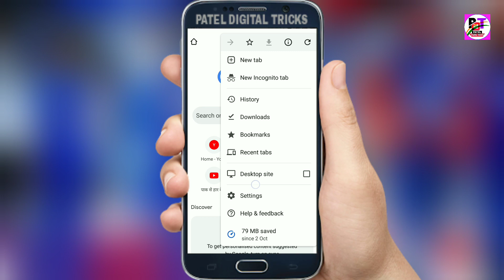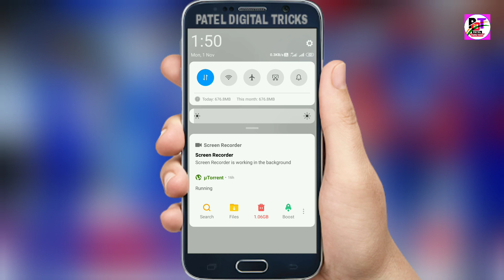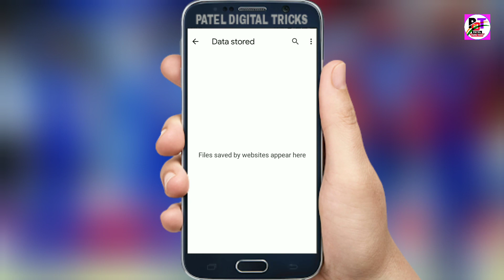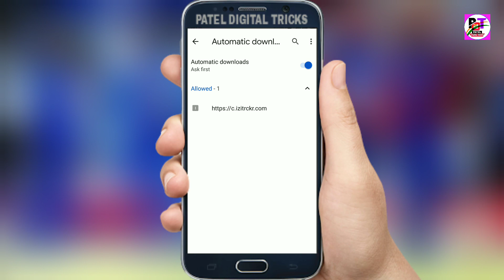Google की ये 4 Setting आज ही बंद करो वरना खून के आंसू रोना पड़ेगा | Google most dangerous Setting